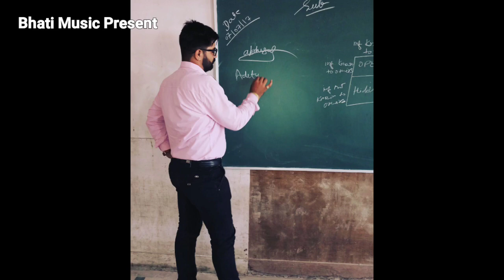सावण का सुपरहिट सोंग ! पिया सावण उतरे बैगा आवो ! Sawan Special Song ! सिंगर बुगै खांन चोचरा